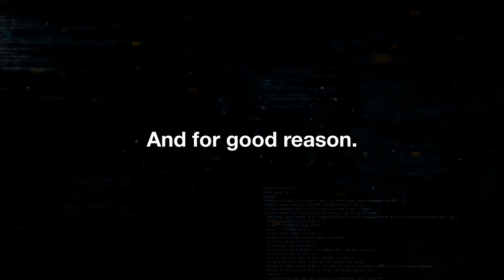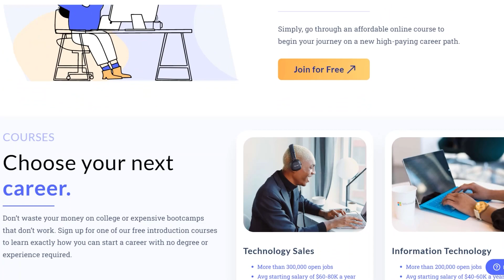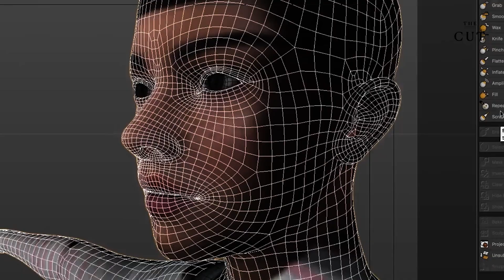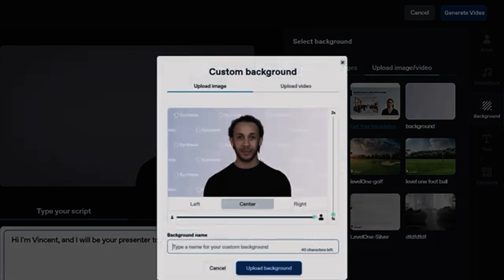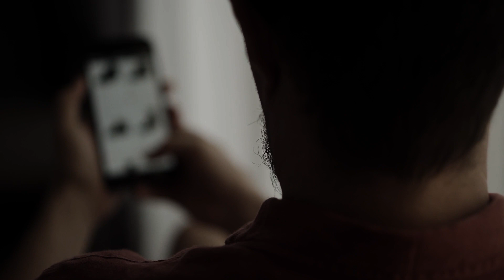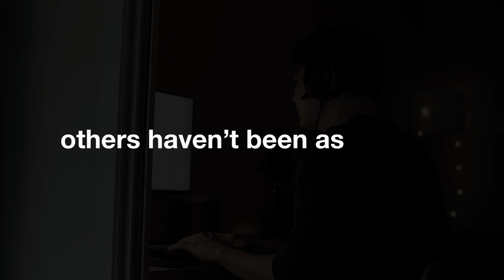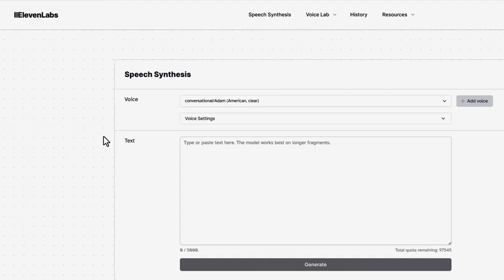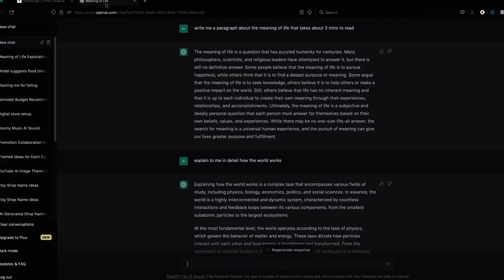Your Favorite Youtuber Will Soon Be Replaced By AI